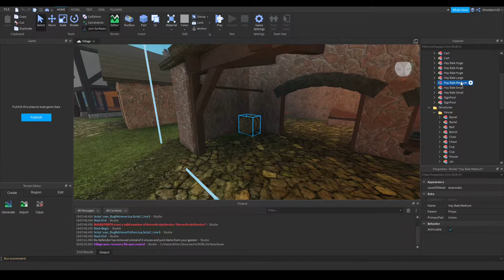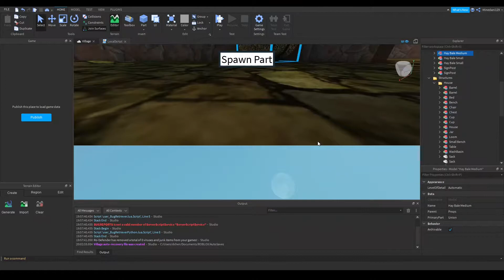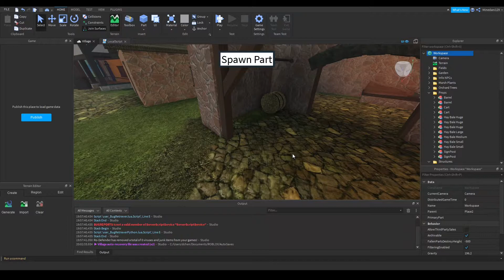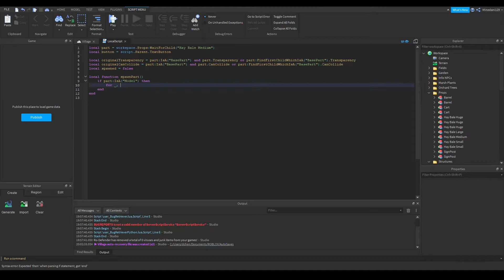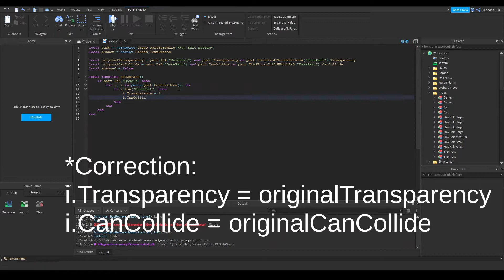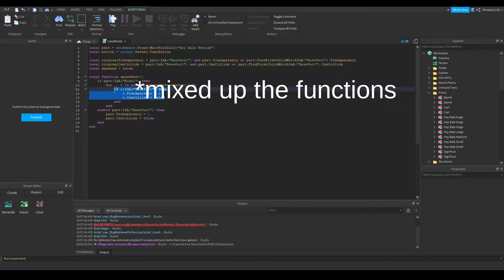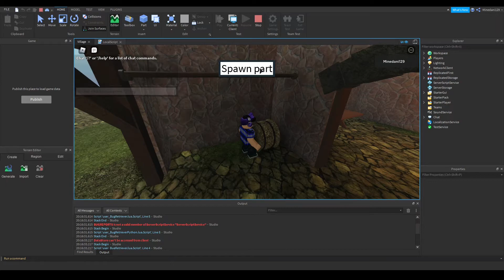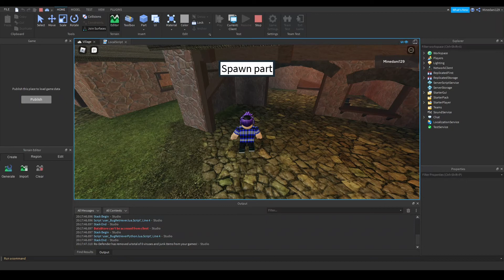GUI Button That Spawns/Despawns A Part In Roblox Studio Tutorial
Make a simple script that spawns and despawns a part when you press a GUI button! Can be adapted to work with the server side or with more complex models.